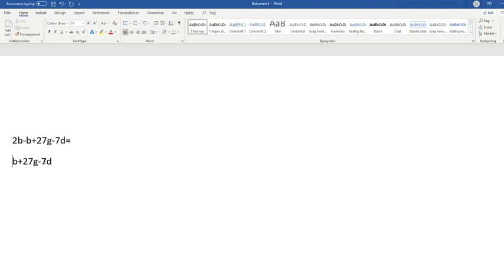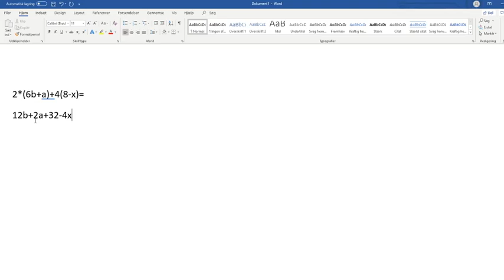reduktioner dun dun duuuuuuunnnnn